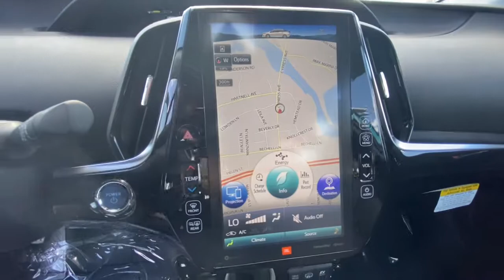2021 Toyota Prius_Prime Northern California, Redding, Sacramento, Red Bluff, Chico, CA M3194172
Blue New 2021 Toyota Prius_Prime available in Northern California at  Lithia Toyota of Redding. Servicing the Redding, Sacramento, Red Bluff, Chico, CA area.

250 E. Cypress Ave.

Heated Seats Nav System Aluminum Wheels Back-Up Camera. Limited trim. Warranty 5 yrs/60k Miles - Drivetrain Warranty; CLICK ME! KEY FEATURES INCLUDE: Navigation Heated Driver Seat Back-Up Camera MP3 Player Onboard Communications System Aluminum Wheels Keyless Entry Child Safety Locks Steering Wheel Controls Electronic Stability Control. OUR OFFERINGS: Our commitment to treating you in a neighborly fashion extends from our inventories and auto repair service to our no-frills easy-to-comprehend auto financing. This comes not only in the form of car loans and leasing service for drivers from Redding Chico Red Bluff and Shasta Lake but a tenacious spirit dedicated to getting the flexible terms you deserve. Please feel free to explore our entire site and see all of the products services and pre-buy car research we have to offer. Please confirm the accuracy of the included equipment by calling us prior to purchase.